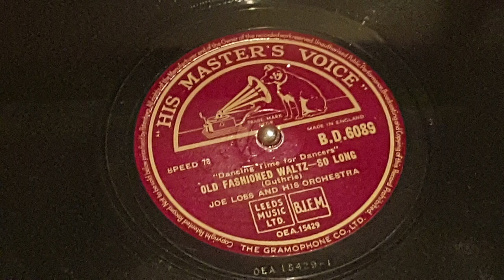So Long Waltz - Joe Loss and his Orchestra 1952 78 rpm HMV BD 6089